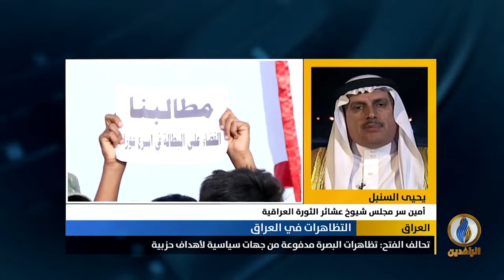مداخلة يحيى السنبل بشأن اتهام تحالف الفتح لتظاهرات البصرة بأنها مدفوعة من جهات سياسية